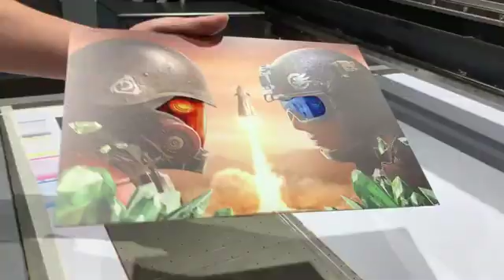UV Flatbed printer with Varnish 2 week2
For rigid materials printing,  the sizes are available  at: 1.0x1.6m , 2.5x.13m,  2.0x3.0m  with Ricoh GH2220 printheads or with Ricoh Gen5 print heads
CMYK White or Varnish optional